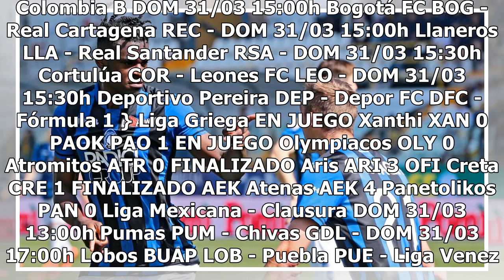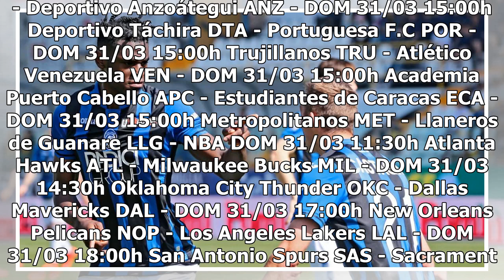Revive el doblete de Duván que le dio la victoria al Atalanta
Colombia B DOM 31/03 15:00h Bogotá FC BOG - Real Cartagena REC - DOM 31/03 15:00h Llaneros LLA - Real Santander RSA - DOM 31/03 15:30h Cortulúa COR - Leones FC LEO - DOM 31/03 15:30h Deportivo Pereira DEP - Depor FC DFC - Fórmula 1 } Liga Griega EN JUEGO Xanthi XAN 0 PAOK PAO 1 EN JUEGO Olympiacos O...